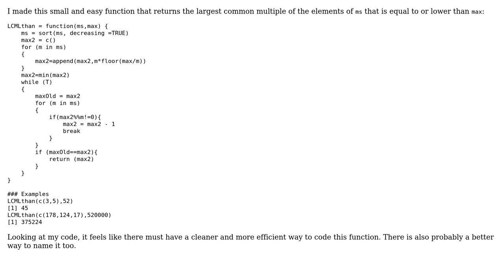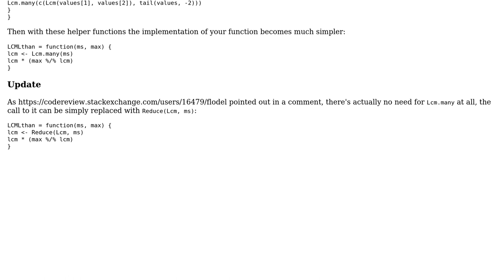Largest common multiple equal or lower than max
With thanks & praise to God, and with thanks to the many people who have made this project possible! | Content (except music & images) licensed under CC BY-SA | Music | Images & others | With thanks to user Remi.b user janos user Jamal and the Stack Exchange Network Trademarks are property of their respective owners. You are responsible for your own actions.